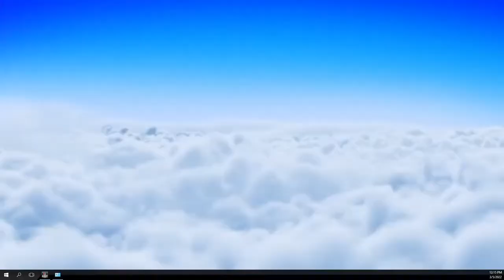QM3 2022 FMA District Hatboro Horsham Event